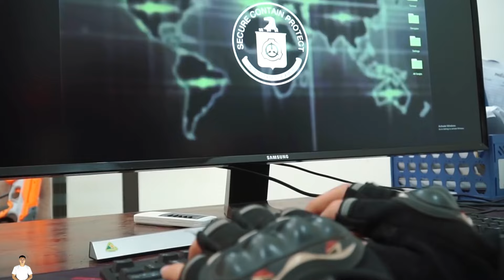SEAL X Nerf War: Ambushed The Great Escape SEAL X Warriors Nerf Guns Fight Criminal Group Crazy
Join the action-packed adventure in "SEAL X Nerf War: Ambushed The Great Escape"! Watch as SEAL X, seemingly defeated, rises from the ashes to confront the criminal group with intense Nerf gun battles! With heart-pounding shootouts and a daring pursuit of Dr. Lee, this episode is a thrilling display of courage and tactical genius! LTT Nerf war brings you an adrenaline-fueled showdown by the Nerf guns film! This video is purely for entertainment and showcases incredible Nerf battles with no real-life connections.

Enjoy the excitement, and be sure to sign up for more Nerf videos!

00:00 - SWAT SEAL X Patrol Preparation
00:14 - Robbers Ascend Stairs
00:48 - Weapons Theft by Robbers
01:55 - SEAL X Discovers Gang Badge
02:56 - Robbers Deliver Weapons to Boss
04:53 - SEAL X Eliminates Last Robber
06:36 - SEAL X Observes Boss's Hideout
08:36 - SEAL X Captures Guard and Illegal Goods
10:26 - SEAL X Takes Down Final Criminal
14:50 - SEAL X Achieves Victory as Criminals Escape